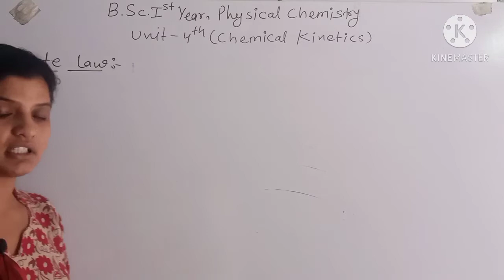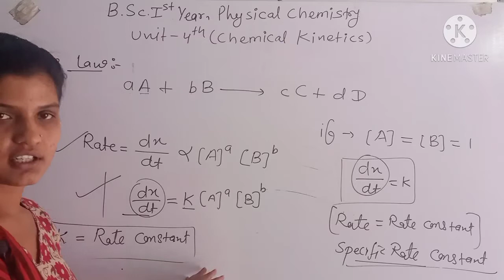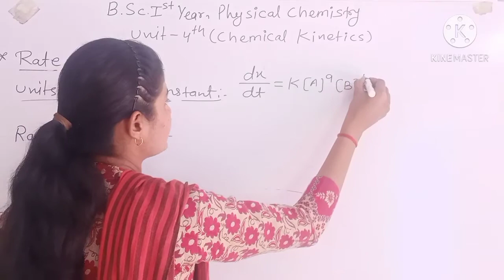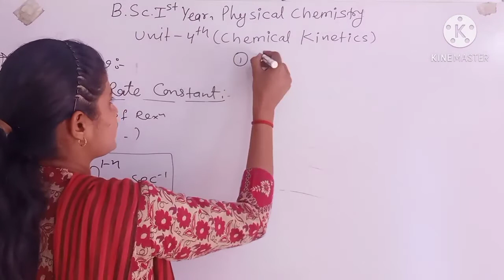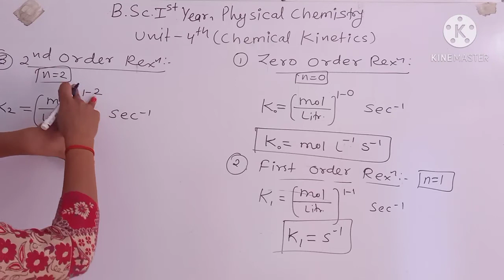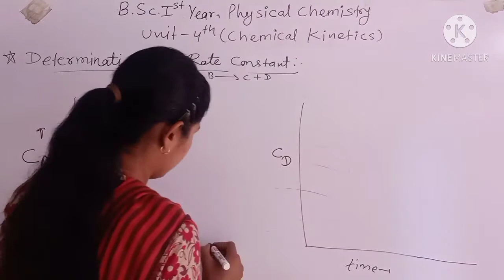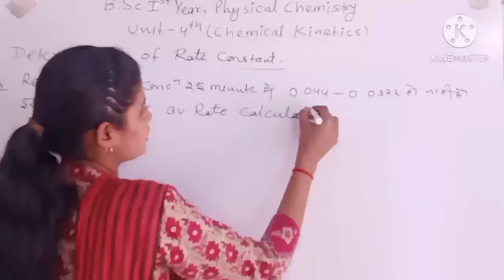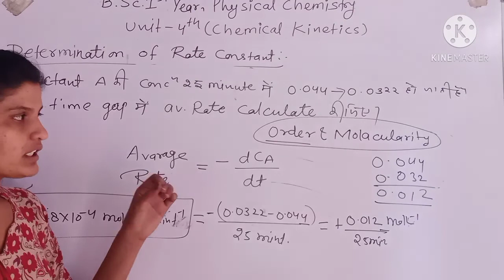Bsc 1st Year#Physical Chemistry# Unit-4(Lect-3),Rate Law& Determination of Rate Constant